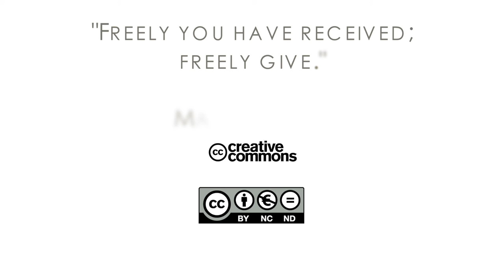18Q01 / 11 Mentally Tortured for Sabbath